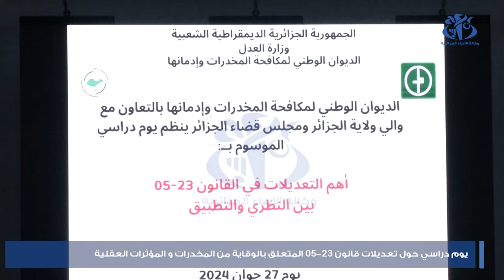يوم دراسي حول تعديلات قانون 23-05 المتعلق بالوقاية من المخدرات والمؤثرات العقلية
الجزائر (وأج)- انطلقت بالنادي الوطني للجيش، بني مسوس، بالجزائر العاصمة، أشغال يوم دراسي حول أهم التعديلات الواردة في القانون 23-05 المتعلق بالوقاية من المخدرات والمؤثرات العقلية وقمع الاستعمال والاتجار غير المشروع بها، وذلك بحضور وزير العدل حافظ الأختام، عبد الرشيد طبي، ووزير الصحة، عبد الحق سايحي.